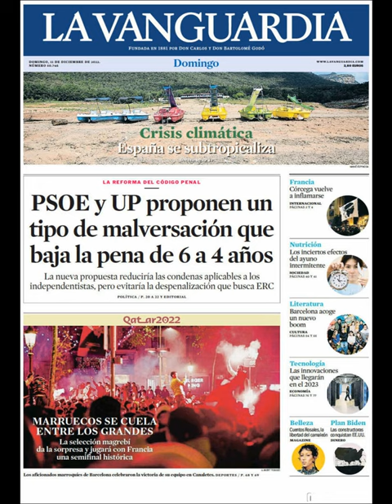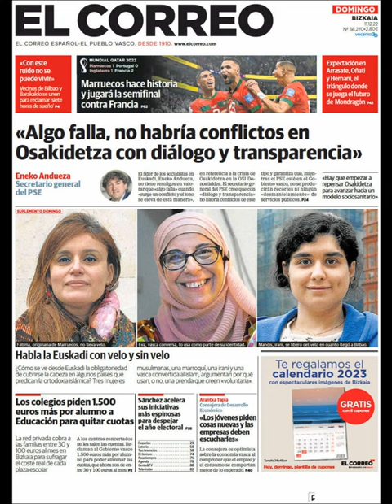Noticias Domingo 11 Diciembre 2022 Titulares Portada Diarios Periódicos España Spain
Principales Titulares de Noticias en Portadas Diarios Periódicos Españoles del Domingo 11 de Diciembre de 2022 ¿Que le Parecio este día?